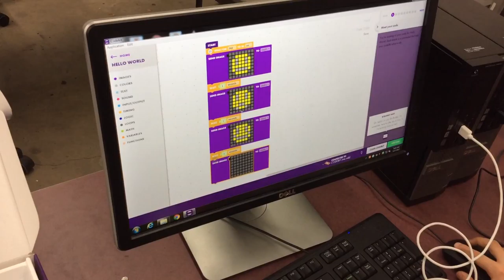SmileyFaces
Smiley Faces remix.